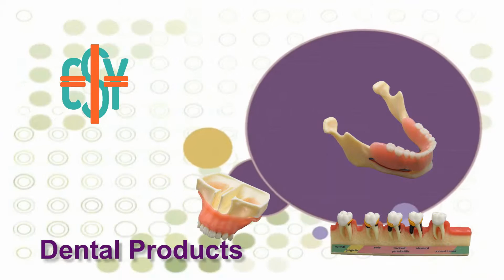200101 General Implant Model with Multiple Restoration Treatments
Removable 3-unit implant supported bridge, 3-unit regular bridge; Impacted wisdom tooth within the jaw; Demonstrates caries, root fracture and pathologies of apical periodontium;Gingival recession;Plaquebuild-up (bleeding gums);Anterior single implant with removable crown, metal post-retained restoration with removable crown, single removable tooth;Removable 3-unit bridge on molar;Maryland bridge on #42;Esthetic veneer on labial surface; Good for most common dental treatment demonstration.